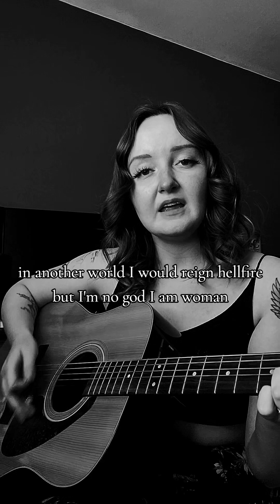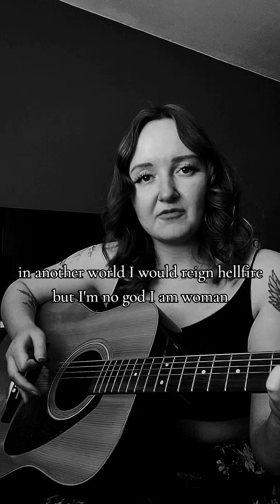off with his hands | original by sav